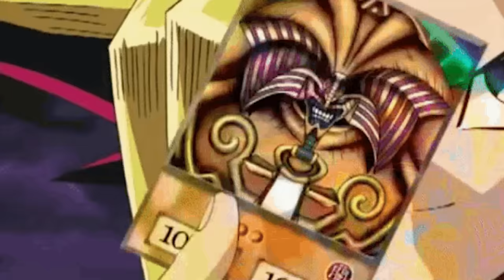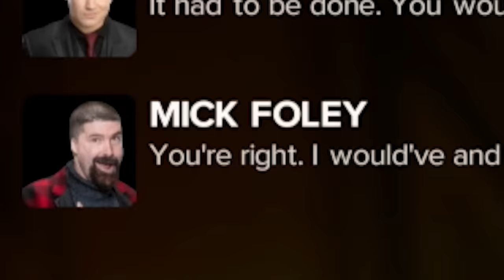Mick Foley Wants to Destroy NXT (Jobbers Only #5)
Episode 4 of Jobbers Only Season sees the roster face their toughest week yet... Not only do we have to deal with low popularity and depleting stamina, but Mick Foley has been let loose, and for some reason, we're his sole target once again.